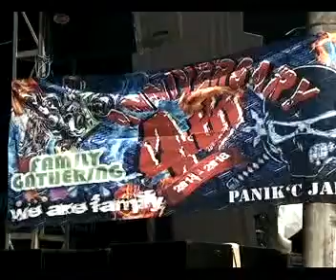MAAFKAN AKU - CAMURSARI ZELINDA MUSIC - INTRO - LEMAHPUTIH 2018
support terus channel saya gays
biar tambah baik lagi dari yang sebelumnya
biar bisa mengikuti video yang terbaru gays
gak ada ruginyaaaaaaaaaaaaa
matapppppppppppppppppppp:)

-walimatul khitan bapak istanto/gatot
-paguyuban campursari zilinda musik pimpinan ABAH GEMBLONG-sragen
-live di dusun ngasihan desa lemahputih kec brati kab grobogan
-video shoting  Bagong -  audio soun sistem rental SADEWA

Tulis Komentar di bawah,video apa yang harus di bikin/aploud buat kalian semua pasti akan kami penuhi semaksimal mungkin thnks

siap antar jemput barang pesenan sampai tujuan guys untuk wilayah bekasi harga bisa di nego abiiis mataaap meen

Support Yutuber Indonesia!! (SYI)